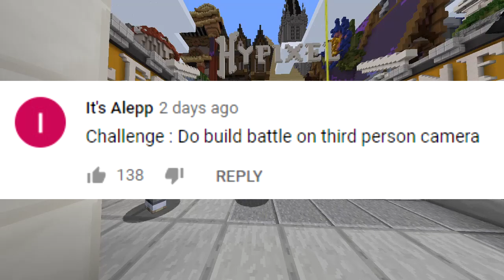THIRD PERSON CHALLENGE (Minecraft Build Battle)